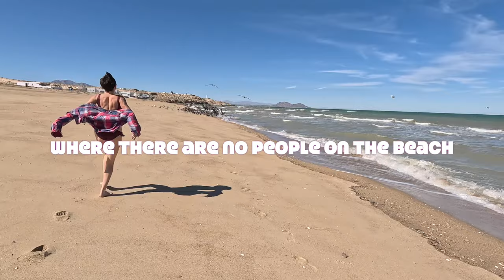Vintage Argosy Crosses the Border | Van Life in a Motorhome | Camper Heaven | Abandoned Beach Fun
Greetings! We are Cal and Momo, and we live and travel in our 1976 Airstream Argosy Motorhome with our furry friend Kiki.

In Quartzsite, we met a subscriber, Ralf, who  lives in his 1958 Garway Camper. We rode our bikes into town amidst heavy winds and large vehicles passing by. We enjoyed the free camping at Scadden Wash, and the beautiful vistas, sunsets, and desert plant life. We made a quick stop in American Girl, California, where we prepared to enter Mexico by sorting all the food we thought would not be allowed in. For breakfast and lunch, I prepped and cooked all the fresh vegetables, since those are not allowed across the border. It made for a very interesting meal of potato gruel. We still had some leftover seeds and grains, but we kept them in a pile so we could declare them and throw them out at the border if needed.

Our nerves grew a little as we set off to the border. I used my translator app to practice world and phrases we might need to use. The line to pass through the border at Mexicali East was not terribly long, it might have taken 20 minutes to get in and park in order to be inspected. The inspection officer barely paid any mind to our seeds and grains. He was more concerned with looking under the beds, and in the crevices of all the storage above our beds. Overall it was a nice and comfortable interaction. The next step after inspection is to obtain the TIP, or the Temporary Vehicle Importation Permit, which allows non-Mexican citizens and Mexican citizens living abroad to take vehicles across the border into Mexico. We spoke with the nice gentleman at the Banjercito office, who was very pleasant to work with. The line was relatively short. We did realize we needed to obtain the FMM, or Mexico Tourist Card, before finishing the TIP. So we took a short walk over to the Immigration Office, which had absolutely no line. Cal tried to film here but was quickly told he was not allowed. After speaking with the clerk about our travel plans and paying the fee with a credit card, we went back to the Banjercito office and received the TIP.

The whole process took about 2 hours and we couldn’t help but notice and appreciate the good spirit and smiles that the officer and officials had. Even with my broken Spanish, and their little English, we made it work. We left feeling like we were truly welcome here.

The stress escalated a little as Cal drove through the thinner and more hectic lanes of Mexicali. But again, we were greeted with smiles and friendly waves from truck drivers, motorcyclists, and auto drivers. Cal was busy focusing on the road, but was happy to hear that the Argosy was getting appreciated. We think the Argosy has a great aesthetic that Mexican citizens are able to appreciate.

We left Mexicali via the south, and traveled on the Mexican Highway 5 for a few hours. We saw wonderful vistas of mountains, and again had some friendly waves on the road. Yes, the road was bumpy, but we expected that. In some places, there was a small shoulder, in others, the road side ended abruptly with a steep ledge on either side.

Our first campground of the trip and first night in Mexico was spent at Kiki’s Campground in San Felipe, a truly unique spot looking over the northern part of the Sea of Cortez. It has great amenities including a piping hot shower. It was a little pricey, at 720 Pesos ($42). We were greeted by a nice fellow from Canada who says he’s been coming to this spot in the winters for over 15 years. Cal and I took a walk on the beach and over craggy rocks, where Cal had a fall and bruised his sacrum. Luckily, he is okay. We were able to keep going and see the bubbles of heat under some spots in the water. They were really warm!

We left Kiki’s the next day and had a few missions to complete:
Fill up the Argosy’s gas tank, Fill up the propane tank, buy groceries, and obtain Pesos. I was a little nervous to do all this, because it meant using my Spanish skills, which are definitely better than Cal’s but I still feel like they are very elementary. The biggest relief through all of this is the wonderful and accepting vibes of the Mexican people. I never feel judged for my lack of Spanish, but I still really want to get better and keep practicing it. We didn’t film any of these errands because just doing them felt like a feat!

We traveled a little more south to an abandoned resort on El Faro Beach, where we paid 400 Pesos ($23.41) for two nights of camping. There is no electric hookup, or water, or anything like that, but since we filled up at Kiki’s and we have great solar panels, we are happy to stay here in this unique spot.